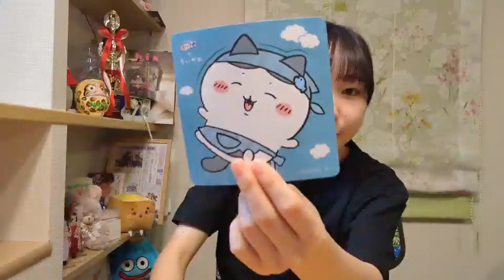吉見純音 (NMB48) SR 2023年 12月31日 17時00分